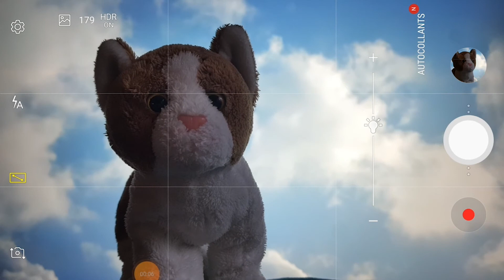Comment réussir ses photos à contre-jour ?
Comment réussir ses photos à contre-jour ? Je vous présente 2 astuces très simples et applicables avec n'importe quel appareil : smartphone, hybride, reflex..